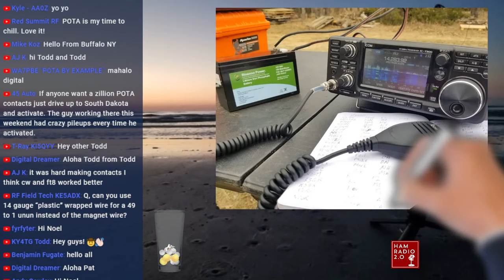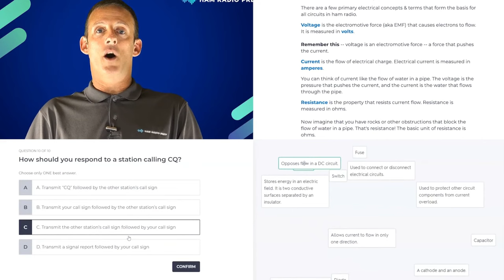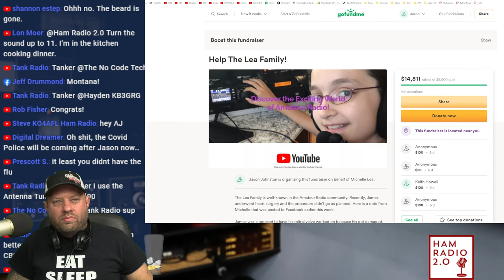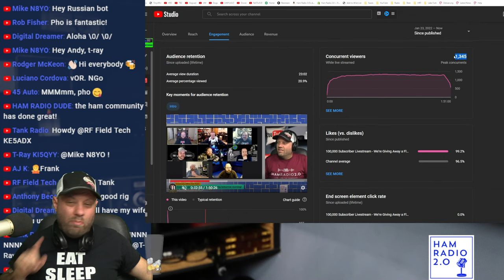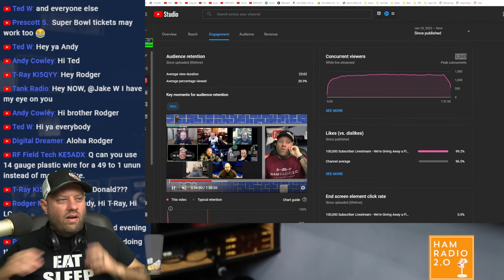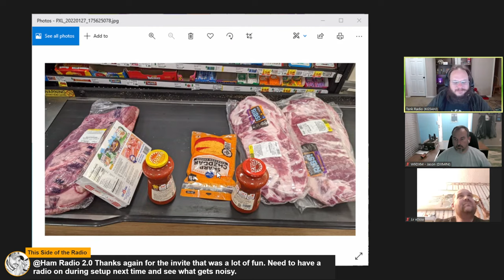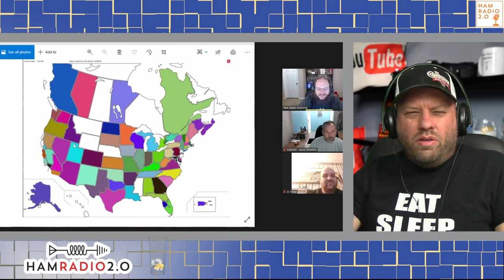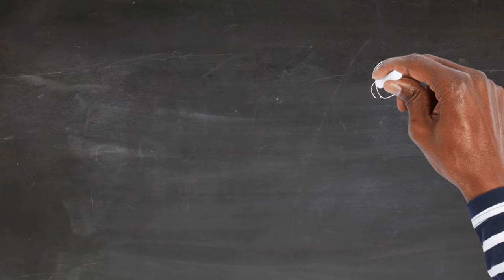Winter Field Day 2022 Wrap Up! Ham Radio (not a) Contest Results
We wrapped up Winter Field Day 2022 earlier today as the club call KN5TR.
Join us tonight on the Livestream to discuss results.  This is a fun event that I enjoy each year, and I am curious to see how YOU did in the (not a) Contest this year!